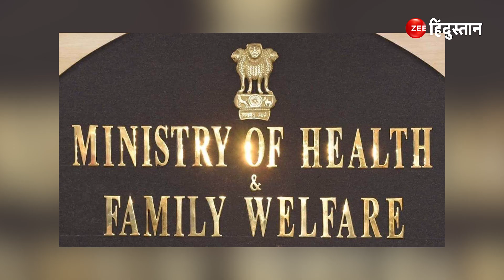Coronavirus India Update: देश में कोरोनावायरस केस में आई कमी लेकिन डरा रहे ये 5 State ने New Case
Coronavirus India Update: देश में बढ़ते कोरोना के मामलों (COVID-19 New Cases) के बीच अब थोड़ी राहत देखने को मिल रही है. कोरोना मामलों में लगातार दूसरे दिन गिरावट देखने को मिली है. भले ही देशभर में कोविड के मामलों में थोड़ी गिरावट देखने को मिल रही है लेकिन 5 States ऐसे हैं जिनके हालात डराने वाले हैं.

About Channel